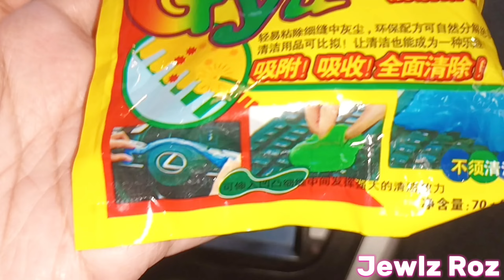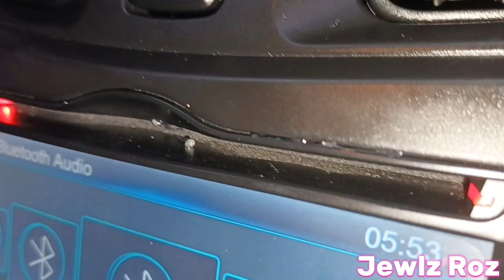Gyu Car Dust Remover Cleaning Gel 9.90 Pesos from Lazada / Computer keyboard cleaning gel / Slime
Here's a closer look on this Cleaning Gel for Cap or Computer use. Although on the video, the slime was tested on the car interior only.

Please watch the video to know more.

Thanks!